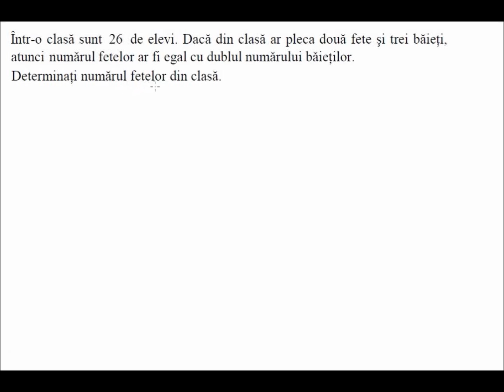Probleme care se rezolva cu ajutorul ecuatiilor (8d43)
Probleme care se rezolva cu ajutorul ecuatiilor, exercitii rezolvate din subiectul de evaluare nationala din iunie 2012 Lectii video de matematica din materia claselor 5-12. In cele peste 600 de videoclipuri ale canalului veti gasi atat definitii, proprietati, formule utile cat si exercitii rezolvate, probleme rezolvate, subiecte sau modele de bacalaureat si evaluare nationala.